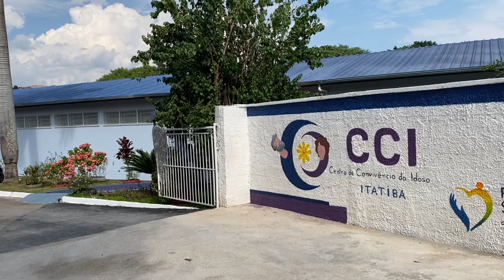REVITALIZAÇÃO DO CENTRO DE CONVIVÊNCIA DO IDOSO É ENTREGUE COM BAILE DE CARNAVAL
Nesta quinta-feira (01/02) aconteceu a entrega da revitalização do Centro de Convivência do Idoso contou com um baile de carnaval. O repórter Laino de Jesus esteve por lá! Confira!